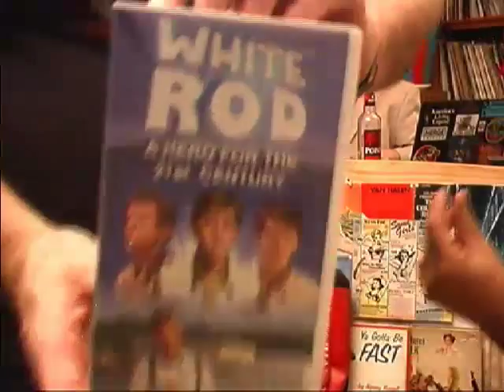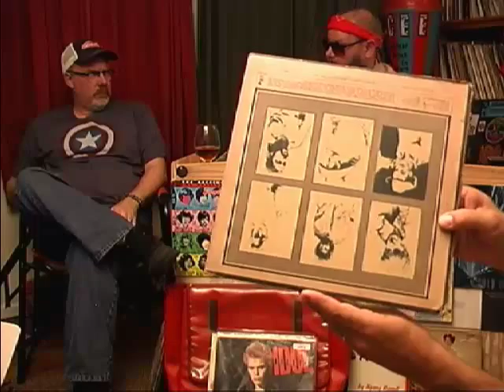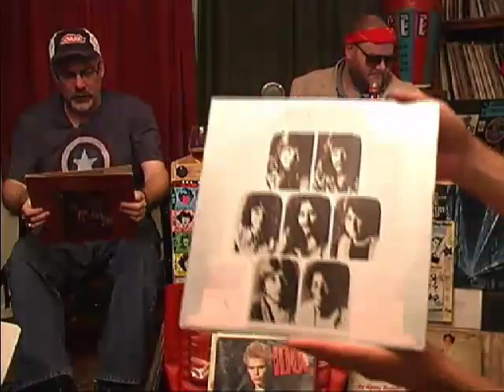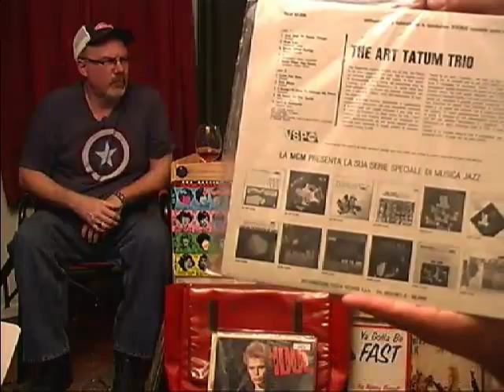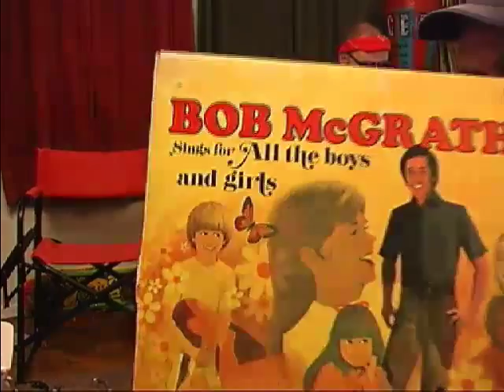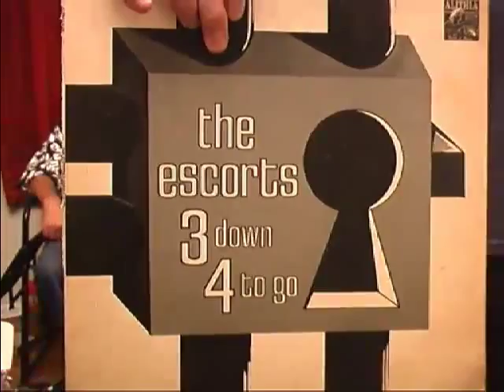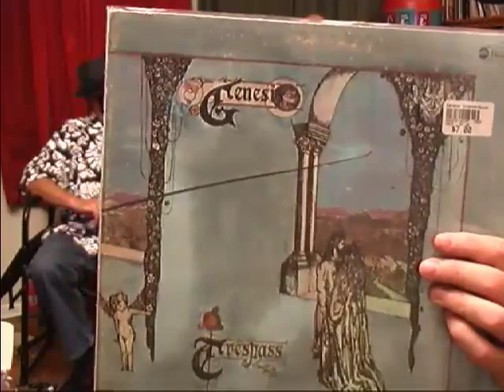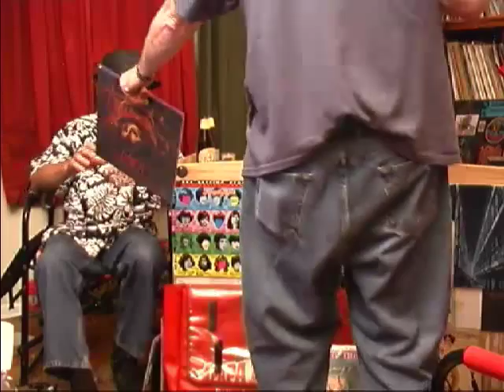Grown Man Record Night #151